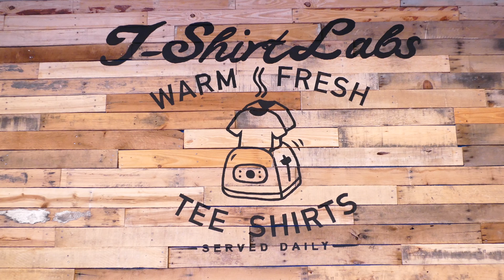T Shirt Labs Clearwater, Florida Custom Screen Printing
The perfect mix of passion and creativity! We are the T-Shirt Labs!

T-Shirt Labs offers screen printing, direct to garment printing, and embroidery for businesses of all sizes. When it comes to screen printing we can help you with 24 to 20,000 shirts. With our direct to garment printer we can print as low as 1 shirt with 30 colors on it. Direct to garment allows us to print unlimited colors and or print small shirt orders. Our embroidery services, we can do runs as small as 12 and go all the way up into the thousands. With 6 years in the business you can rest assured you’re going to get the best product with the fastest turn around time possible!

Let's Get Shirt Done!